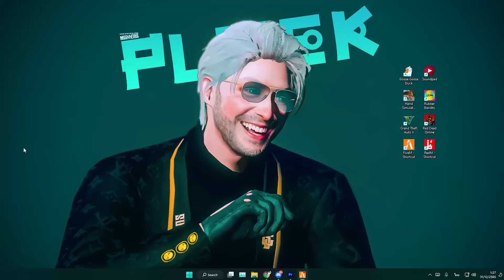เบียวโรงเรียน เลยโดนเกรียนโรงเรื้อน | GTA V Roleplay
ปลดปลอกคอหลานๆพาลั่นกระบาลทุกคน ไปลั่นโดนไอ้โลน จนร้อนด่าพ่อ แล้วโล้นก็พาพวกมารุมยำ มาดูว่างานนี้จะระยำกันแค่ไหน!!

ลุงแปลกแหกนรก ขอบคุณทุกการรับชมจ๊าาา...